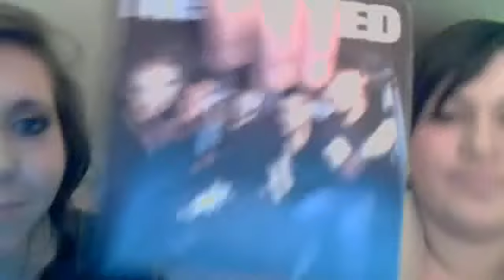best friend tag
MyMakeupluver's webcam video 19 March 2011 15:16 (PDT)